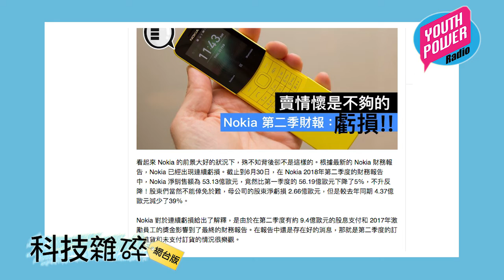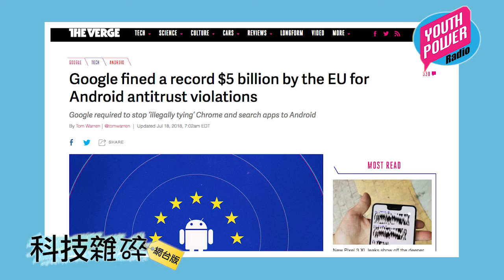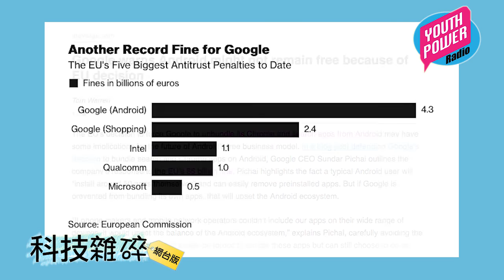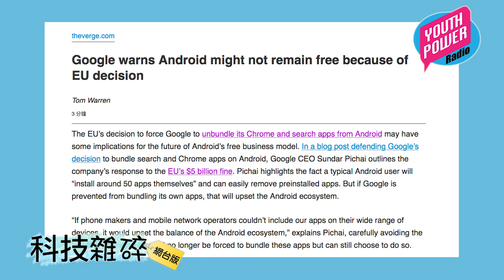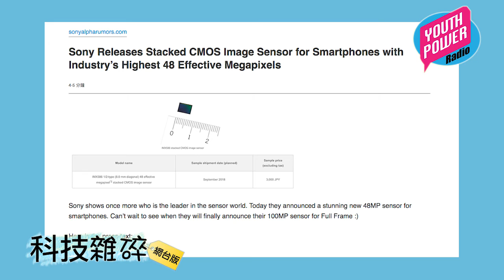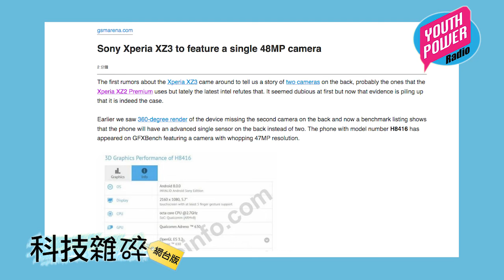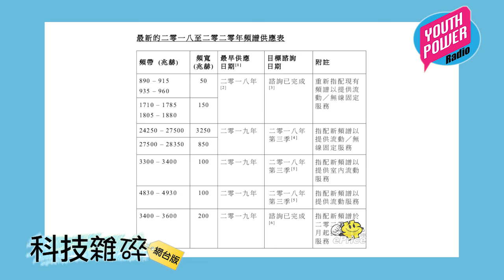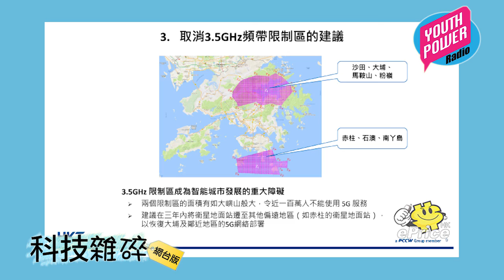科技雜碎 (20180801) 第 126 集 A：科技新聞 (小米 A2、歐盟又罰錢、Sony 新 cmos、香港 5G)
第 126 集 A：科技新聞
－小米 A2 新機登場
－2018 手機廠業績
－歐盟罰 Android 43億歐元
－Sony Mobile 48mp cmos
－香港 5G Network

主持：藍框、阿軒、大王、Sunny、焚總